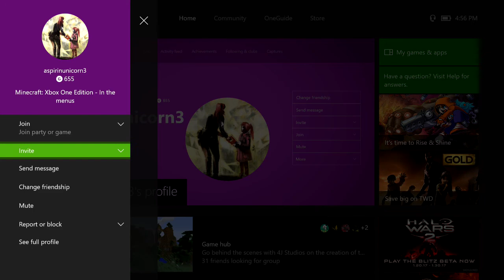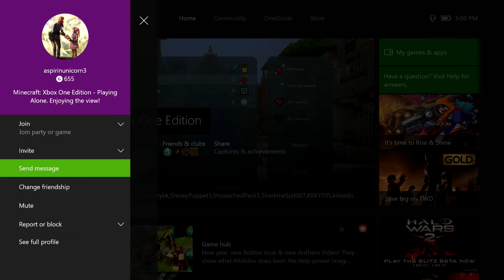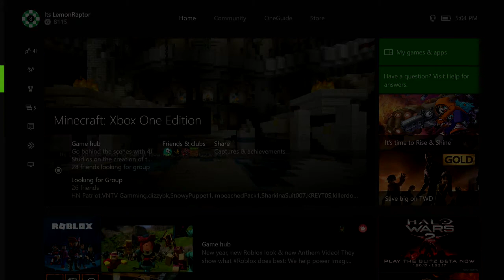Minecraft Xbox One Edition Battle Chaos With DotyyJeans76 and FireNinjaSavage!